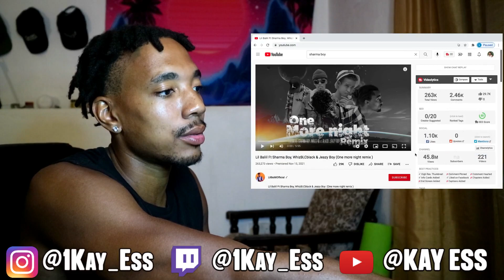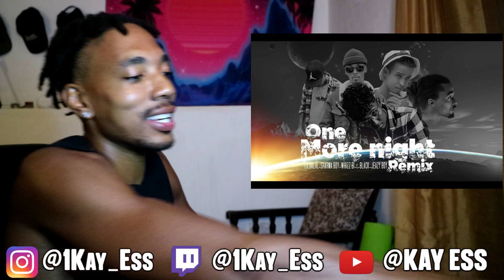Lil Baliil Ft Sharma Boy, WhizBi,Cblack & Jeazy Boy (One more night remix ) *REACTION*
Hey guys thanks for tuning in again, today I am going to be reacting to Lil Baliil Ft Sharma Boy, WhizBi,Cblack & Jeazy Boy (One more night remix )